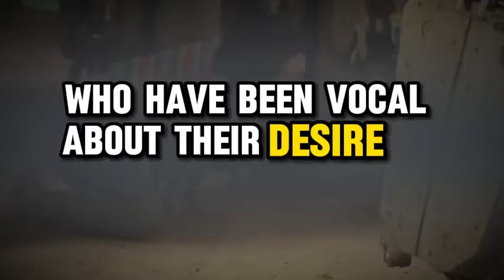Alita 2 trailer movie teaser alita battle angel 2